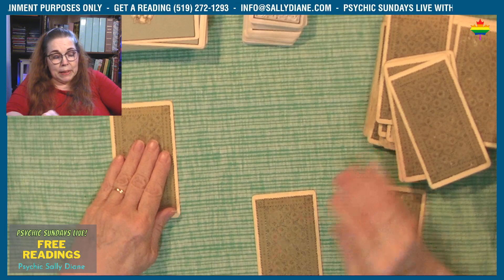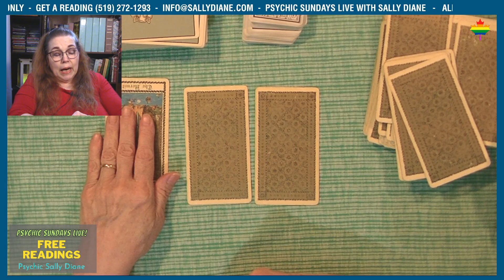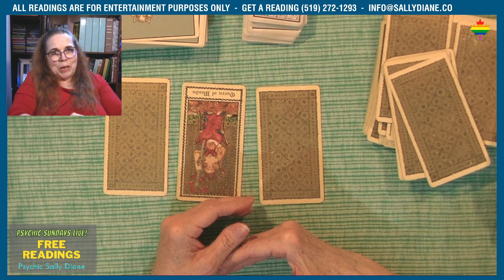Pick-A-Card for the week of January 29th, 2024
Psychic Sally Diane draws three cards and you pick one of them ahead of time. The reading for that card is your reading for the week of January 29th, 2024.